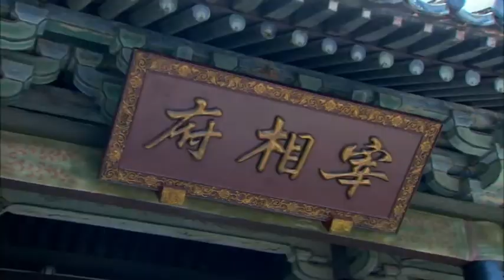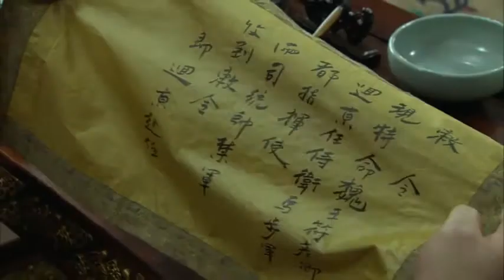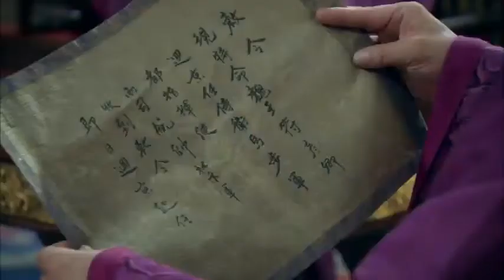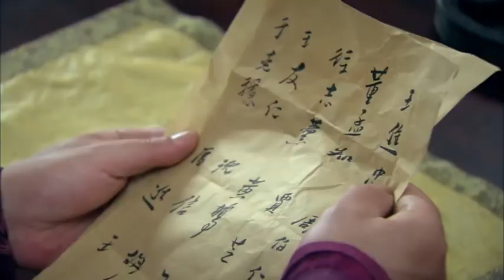The Great Emperor in Song Dynasty : Episode 27 with English subtitles